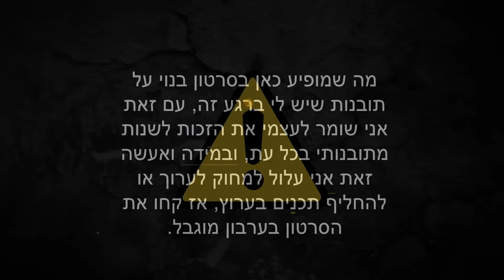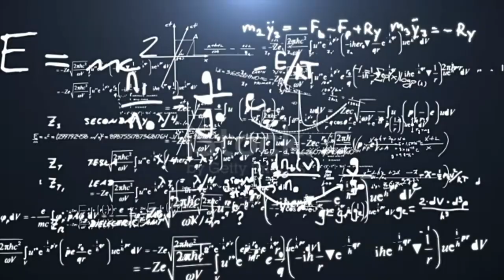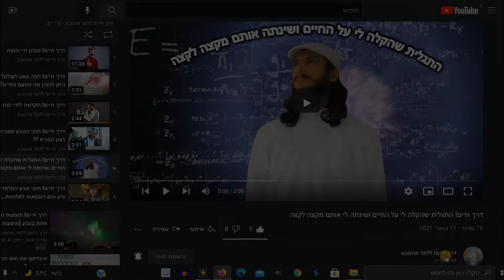דרך חייםI תפקיד המות והכילוי.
בס"ד חודש אדר ב' התשפ"ב 2022 - [התחלתי דרך אבוקדו לקראת סוף התשפ"א 2021]

בקצרה תפקיד המות הוא לכלות את הרוע. כולנו רעים לטבע כיום, משחיתים כל פינה טובה, רוצחים חיות, כורתים עצים, ומשחיתים אפילו את עולם הדומם, מי יותר ומי פחות, ואם לא היה מות סופני לכל המשחיתים, אז לא היה נשאר שום טבע כיום. הטבע הם מכלול של חוקים שמגדירים הכל, מה טוב שממשיך חיים ומה רע שגורם מות ייסורים או נזק סביבתי ללא טבע לא היה כלום, והטבע מתגשם בבריות כמו אדמה עצים שמש וחיות, ללא בבריות לא היה ניכר שיש טבע, ולכן אם משחיתים בריות זה נחשב כאילו משחיתים את הטבע כי לא מאפשרים לו להתגשם בצורה חומרית. ולכן היה חשוב לקבוע חוק שיגן על הטבע שהוא לא יעלם.